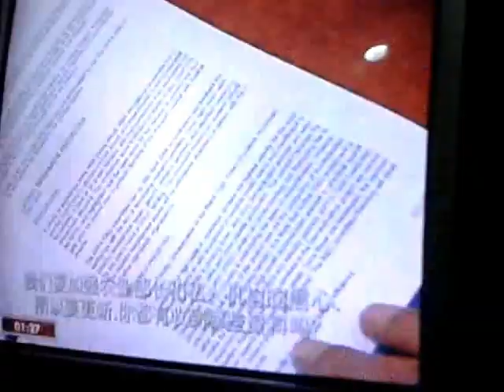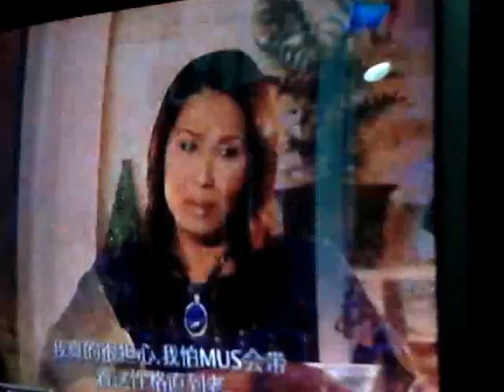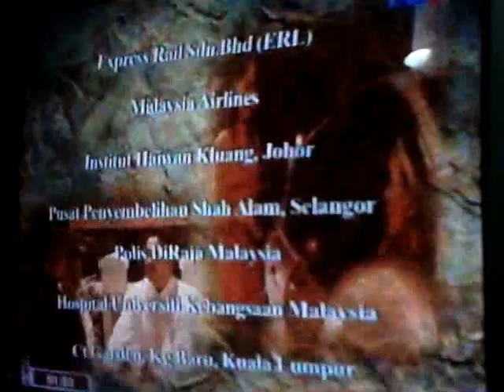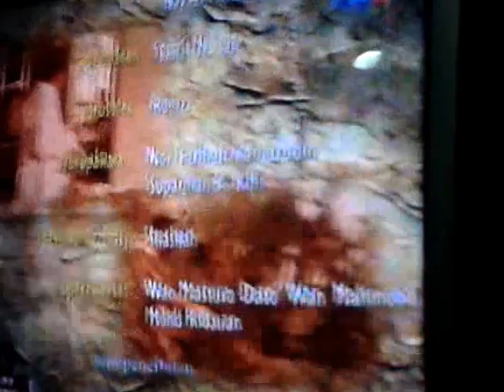Mahligai Gading Episod 14 terbitan RTM TV2(2006)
Episod kali ini menceritakan tentang siapakah sebenarnya Lisa,yang diketahui bahawa Erman,Zulaikha ada kakak/adik yang sebenar di Sabah,berikutan kalung misteri yang cuma Tan Sri Sufian sahaja yang tahu cerita sebenarnya.Memandangkan Tan Sri dan Puan Sri ada di Jerman,mereka tak tahu langsung bahawa Lisa telahpun dibunuh,Zulaikhalah yang memaklumkan kepada mereka berdua.Sementara Erman yang bercelaru di atas apa yang berlaku meminta adiknya untuk menyimpan segala rahsia apa yang mereka berdua ketahui semasa berjumpa nenek dan Richard yang datang dari Kundasang,ditaja Erman menginap di hotel.